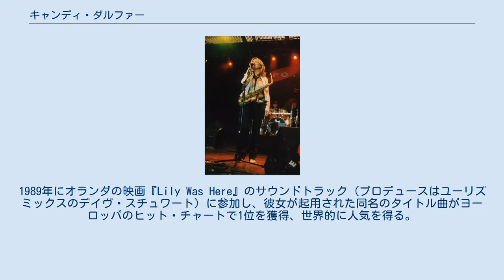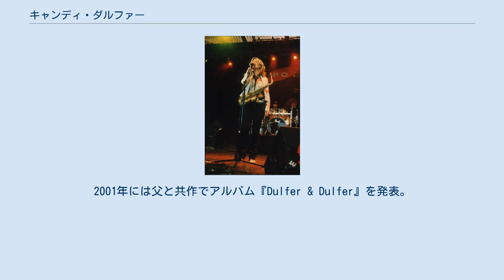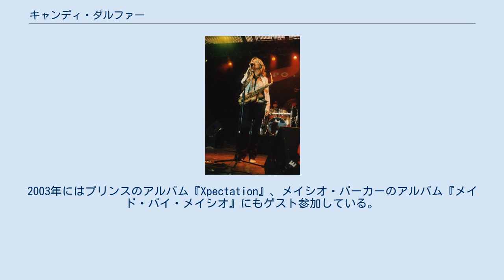キャンディ・ダルファー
オランダのジャズ・ミュージシャン
オランダのジャズ・サクソフォーン奏者
キャンディ・ダルファー（2006年） キャンディ・ダルファー（2016年） キャンディ・ダルファー（Candy Dulfer、1969年9月19日 - ）は、オランダ・アムステルダム生まれのサックス奏者。
 父ハンス・ダルファー（ダルファー）の影響で6歳よりソプラノサックスを吹き始める。
地元のブラスバンドに参加する（ここでアルトサックスに転向する）も、基本的にはほとんど独学でサックスを学んだとされる。
11歳には父のバンドに参加し、初のレコーディングも果たす。
14歳でオリジナル・バンド「Funky Stuff」を率いるようになると、メディアからも注目されるようになる。
 マドンナやプリンスらのオランダ公演でのバックバンド・ミュージシャンとして注目を集めるようになり、プリンスのアルバムにも参加して評価を得るも、自身のリーダー作にこだわる姿勢を見せ、袂を分かつこととなる。
1989年にオランダの映画『Lily Was Here』のサウンドトラック（プロデュースはユーリズミックスのデイヴ・スチュワート）に参加し、彼女が起用された同名のタイトル曲がヨーロッパのヒット・チャートで1位を獲得、世界的に人気を得る。
翌年、ファースト・アルバム『サクシュアリティ』を発表。
このアルバムは米・ビルボード誌のトップ・コンテンポラリージャズ・アルバム・チャートで4位を記録、ミリオンセラーのヒットとなり、グラミー賞にノミネートされた。
1993年発表のアルバム『サックス・ア・ゴー・ゴー』にはメイシオ・パーカーらJ.B'sやタワー・オブ・パワー、1995年発表の『ビッグ・ガール』にはデイヴィッド・サンボーンがゲストに呼ばれている（トップ・コンテンポラリージャズ・アルバム・チャートで5位を記録）。
1997年発表の『フォー・ザ・ラヴ・オブ・ユー』は、トップ・コンテンポラリージャズ・アルバム・チャートで2位を記録し、250万枚を売り上げるヒット作となり、ワールドツアーで14カ国を回る。
2001年には父と共作でアルバム『Dulfer & Dulfer』を発表。
2003年にはプリンスのアルバム『Xpectation』、メイシオ・パーカーのアルバム『メイド・バイ・メイシオ』にもゲスト参加している。
『ライヴ・イン・アムステルダム』（2001年発表）、『ライヴ・アット・モントルー2002』（2005年発表）といったライブ・アルバムも発表している。
 2014年6月に結婚したことを公表。